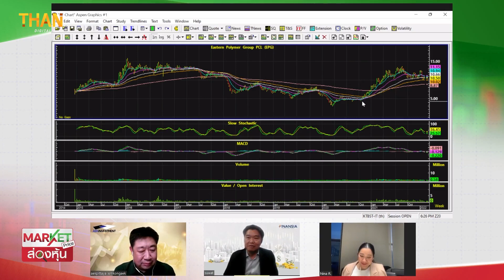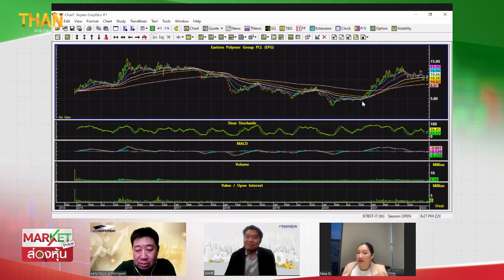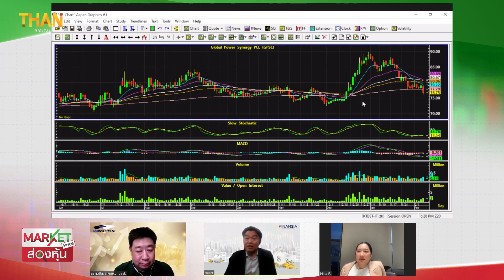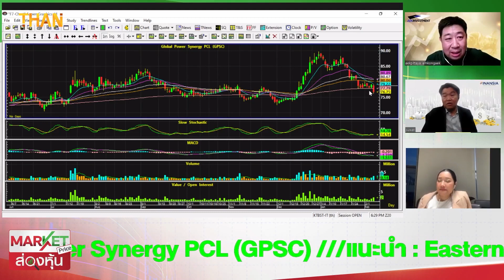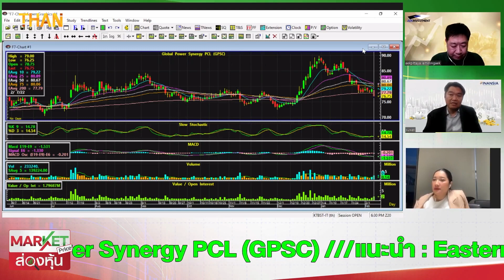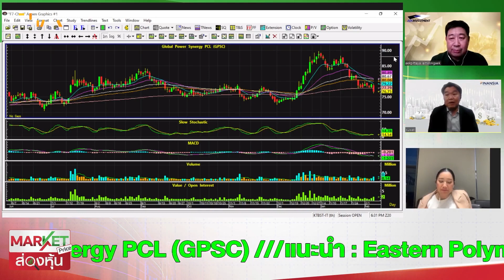"สุวัฒน์" "EPG-GPSC" พ้นจุดต่ำสุด ราคาขึ้นรอบใหม่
UNIQ เคาะดอกเบี้ยหุ้นกู้อายุ 4 ปีที่ 4.10% ต่อปี ขาย 17-21 ก.พ.นี้
SABUY รุกสินเชื่อรายย่อย –สินเชื่อรถยนต์ครบวงจร
"ปีเสือของมังกร"หุ้นจีนคืนบัลลังก์ ผลงานย้อนหลังกองทุนบวกสูงสุด 20%